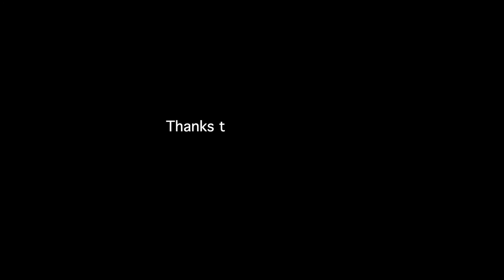Vicki Gabereau Interview 2000-01-28 Vancouver BC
Jay & Bryan chat with Vicki on our Hits & Assorted Secrets tour in 2000.
Thanks to John Sparovec for sharing this video.